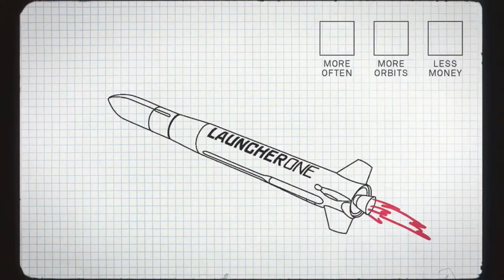Satellite Launched By Airplane | Virgin Orbit will launch 7 satellites into orbit from aircraft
Satellite Launched By Airplane | Virgin Orbit will launch 7 satellites into orbit from carrier aircraft

ISRO   Nasa   updates  space  outerspace   news  spacex
Apko es channel per space se related sare updates milenge earth per jitne bhi space agency hai for example isro  Indian Space Research Organization nasa National Aeronautics and Space Administration spacex jaxa  Japan Aerospace Exploration Agency European Space Agency or bhi jitne sare hai sapke